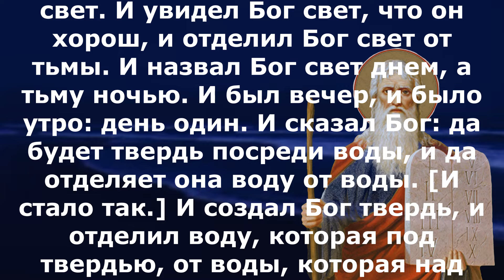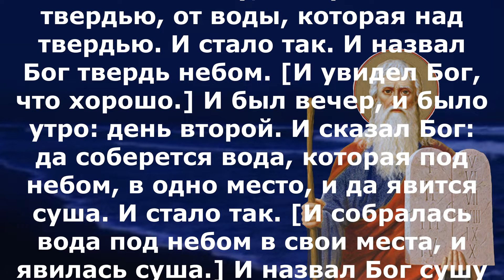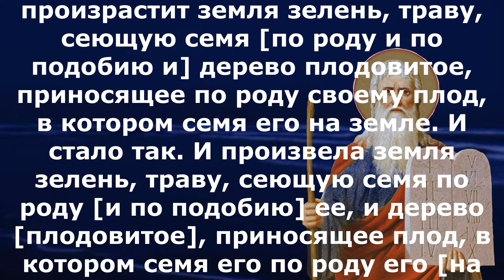Включи прямо сейчас! Библейские чтения Великого Поста 18 марта 2024 года Бытие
понедельник 18 марта Седмица 1-я Великого поста Великий канон Андрея Критского Постный календарь.Мч. Ко́нона Исаврийского (I). Обретение мощей блгвв. кнн. Фео́дора Ростиславича Черного, Смоленского и чад его Дави́да и Константи́на, Ярославских чудотворцев (1463); преподобномученика Адриа́на Пошехонского, Ярославского, игумена (1550); мч. Они́сия Усуровского (Исаврийского) (I); мч. Ко́нона Мандонского (Памфилийского), градаря́ (огородника) (III); мц. Ираи́ды; мч. Евло́гия, иже в Палестине; мч. Евла́мпия Палестинского; прп. Ма́рка Нитрийского (V); прп. Иси́хия Вифинского (ок. 790). Священномученика Никола́я Покровского, пресвитера (1919); священномученика Иоа́нна Миротворцева, пресвитера, преподобномучеников Марда́рия (Исаева), иеромонаха и Феофа́на (Графова), иеродиакона (1938); Обре́тение мощей святителя Луки́ (Войно-Ясенецкого), исп., архиепископа Симферопольского и Крымского (1996). Иконы Божией Матери: «Воспитание».

Быт.1:1–13.
В начале сотворил Бог небо и землю. Земля же была безвидна и пуста, и тьма над бездною, и Дух Божий носился над водою. И сказал Бог: да будет свет. И стал свет. И увидел Бог свет, что он хорош, и отделил Бог свет от тьмы. И назвал Бог свет днем, а тьму ночью. И был вечер, и было утро: день один. И сказал Бог: да будет твердь посреди воды, и да отделяет она воду от воды. [И стало так.] И создал Бог твердь, и отделил воду, которая под твердью, от воды, которая над твердью. И стало так. И назвал Бог твердь небом. [И увидел Бог, что хорошо.] И был вечер, и было утро: день второй. И сказал Бог: да соберется вода, которая под небом, в одно место, и да явится суша. И стало так. [И собралась вода под небом в свои места, и явилась суша.] И назвал Бог сушу землею, а собрание вод назвал морями. И увидел Бог, что это хорошо. И сказал Бог: да произрастит земля зелень, траву, сеющую семя [по роду и по подобию и] дерево плодовитое, приносящее по роду своему плод, в котором семя его на земле. И стало так. И произвела земля зелень, траву, сеющую семя по роду [и по подобию] ее, и дерево [плодовитое], приносящее плод, в котором семя его по роду его [на земле]. И увидел Бог, что это хорошо. И был вечер, и было утро: день третий.